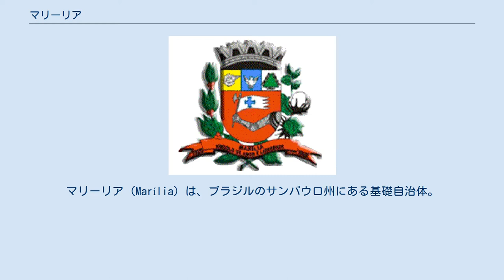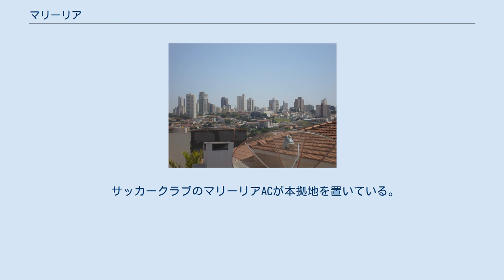マリーリア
マリーリア (Marília) は、ブラジルのサンパウロ州にある基礎自治体。
 1923年からこの地域の開発が始まった。
当初はコーヒーのプランテーションが広がっていた。
 1926年にサンパウロから鉄道が引かれた際、駅名をアルファベット順にふっており、この町の駅は「M」で始まる名前にする必要があった。
様々な案が出た後、トーマス・アントニオ・ゴンサガの詩集Marília de Dirceuからマリーリアと名付けられた。
そして駅名がそのまま町の名前となった。
 1928年、マリリアは12月24日の州法第2320号によって地方自治体の地位に上げられた。
 最初は、マリーリアの経済はコーヒーのプランテーション栽培に依拠していたが、1930年代半ばに綿花も導入された。
サンパウロ州の工業化の拡大に伴い、鉄道と高速道路も建設され、マリーリアとサンパウロ州、およびパラナ州のさまざまな地域とが結ばれた。
 1970年代には、食品加工業など新しい企業の進出や大学の設置などにより地域に多くの人々を引き寄せ、商業・産業の拠点として大きく発展した。
 マリーリアは今日、この地域に約50の食品関連の企業を持ち、「食品加工の国家資本」として知られている。
 サッカークラブのマリーリアACが本拠地を置いている。